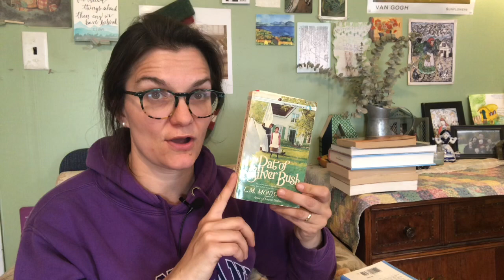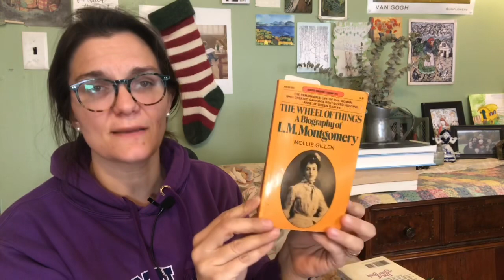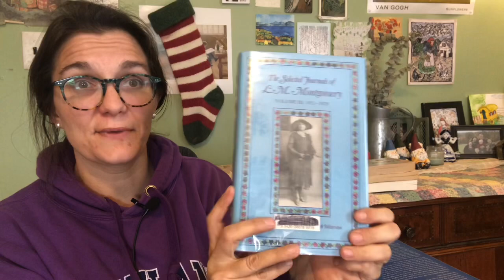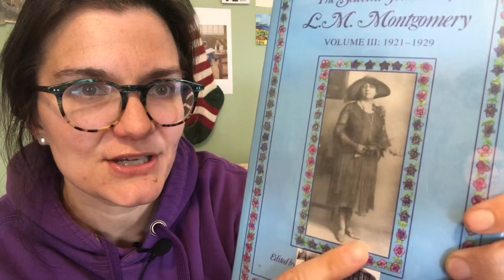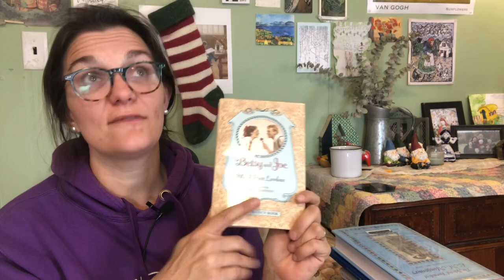||🌟Maudmas🌟|| Light, Cozy December Read-Along 🎄🥰♥️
🎄In which I celebrate the two Maud’s in my life! Authors Maud Hart Lovelace and L.M.Montgomery! 🥰🥰🥰 Thanks to Kate Howe for reviving my my love of Lovelace!

Prompts:
1. Start or continue a series
2. Read a stand-alone or short story
3. Read a nonfic by authors or about author
4. Read poetry by author
5. Read Christmas selection

Books mentioned:
L.M. Montgomery- Further Chronicles of Avonlea, Akin to Anne, Pat of Silver Bush, The Selected Journals of LMM Volume 3, Christmas with Anne, The Poetry of LMM

The Wheel of Things: A Biography of L.M. Montgomery by Mollie Gillen

Maud Hart Lovelace:
Betsy Was A Junior, Betsy & Joe, Early Candlelight, The Trees Kneel At Christmas